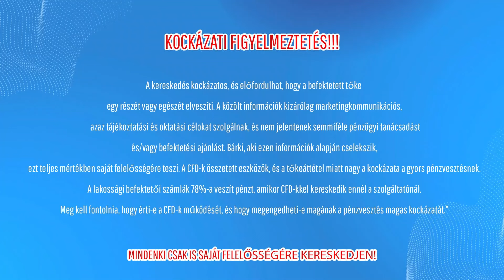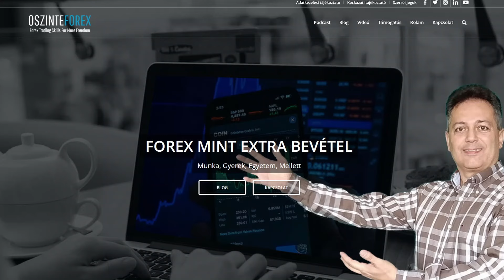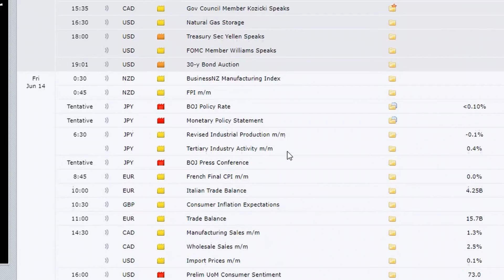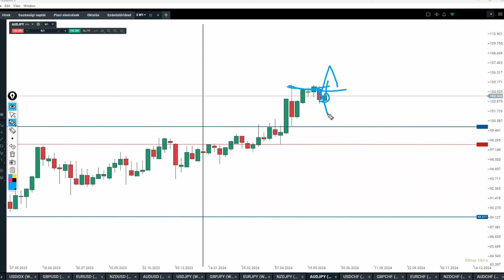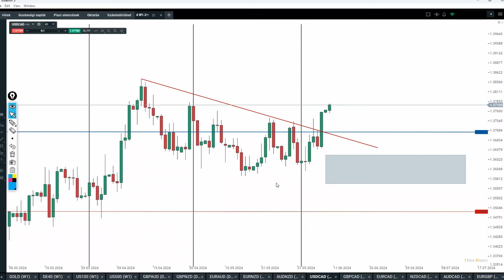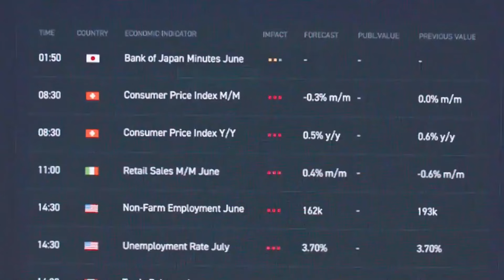Heti Piaci Körkép - Kereskedési Ötletek Elemzés 2024.06.10 - 06.14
A CFD összetett eszköz, és a tőkeáttétel miatta hirtelen veszteség jelentős kockázatával jár.
Ennél a szolgáltatónál a lakossági befektetői számlák 77%-án veszteség keletkezik a CFD-kereskedés során.
Fontolja meg, hogy érti e a CDF-k működését, és hogy megengedheti e magának a veszteség magas kockázatát.

Jogi nyilatkozat: A bemutatott információk általános oktatási és tájékoztatási célokat szolgálnak, és nem minősülnek befektetési vagy kereskedési tanácsadásnak vagy ajánlásnak. Nem veszi figyelembe az Ön személyes körülményeit vagy céljait. A befektetés múltbeli teljesítményére vonatkozó bármely információ nem feltétlenül garantálja a jövőbeni teljesítményt.

A múlt hét nem sikerült túl izgalmasre kereskedési szempontból, inkább csak a csapkodás jellemezte az árfolyamokat, de azért napon belül akadt pár rövid kereskedési lehetőség, de ezek mindig kockázatosabbak ilyenkor.

A mai videóból kiderül, hogy jelenleg mely párok vannak a fókuszomba. A héten USA kamatdöntés, szóval a hét második fele mozgalmas lehet.

Jó kereskedést a hétre mindenkinek!

00:00 Kockázati figyelmeztetés
00:08 Bevezető
01:08 Forex Factory
02:30 Hetes chart 1. rész ( fő devizák)
15:48 Hetes chart 2 rész (vegyes devizák)
30:26 Napos chart Arany Indexek

INGYENES TUDÁSANYAGOK